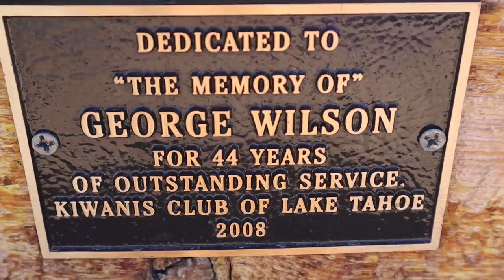Tahoe Rim Trail // Spooner Lake Trailhead - Part 9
Day 9 of my Tahoe Rim Trail thru-hike: Dyana and I met my parents at the Spooner Lake Trailhead for our third and final resupply
Film date: Sunday, August 9, 2020

We crossed the 100 mile mark and got to resupply! It's our last big push to the finish line.